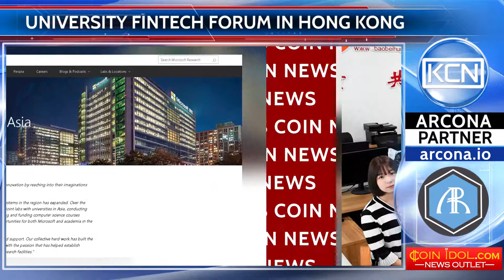Forum of the Global University financial technologies was held in Hong Kong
The first educational university forum on education in the field of financial technologies was held in Hong Kong. The event was organized of the Hong Kong University of Science and Technology (BDI), the financial firm Financial Data Technologies (FDT) and Microsoft Research Asia (MSRA). The participants of the forum were Hong Kong and foreign scientists, experts of the financial technologies industry and students of higher educational institutions. Among the speakers were: HKUST president Tony Chen, Microsoft Hong Kong general manager Callu Chan, vice president and director of information technology Webank Henry Ma.